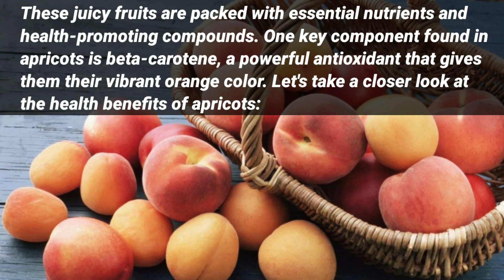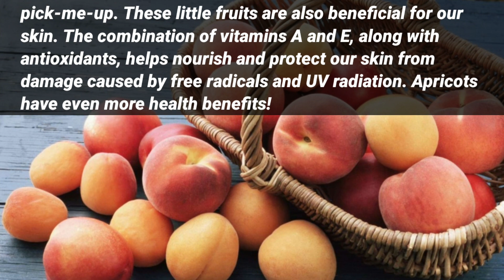Apricot Health Benefits and Nutrients | Health Daily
Welcome to Health Daily! In this video, we'll explore the incredible goodness that apricots bring to our overall well-being. Not only are these juicy fruits delicious, but they also offer a wide range of health benefits due to their abundance of essential nutrients and health-promoting compounds.

One of the key components found in apricots is beta-carotene, a powerful antioxidant responsible for their vibrant orange color. This antioxidant plays a crucial role in supporting our vision and eye health by converting it into vitamin A, helping maintain good eyesight, and preventing age-related macular degeneration.

Apricots also contribute to a healthy digestive system, as they are an excellent source of dietary fiber. Including apricots in your diet can promote regular and healthy bowel movements, as well as aid in preventing constipation.

Apart from their sweet taste, apricots are nutritional powerhouses, rich in essential vitamins and minerals like vitamin C, vitamin E, potassium, and iron. These nutrients are vital for supporting our immune system, maintaining healthy skin, and regulating blood pressure.

Furthermore, apricots have a significant impact on heart health due to their potassium content, which helps maintain healthy blood pressure levels and reduces the risk of cardiovascular diseases. They also provide a quick and healthy energy boost, making them a fantastic snack choice for athletes or anyone in need of an instant pick-me-up.

In addition to benefiting our skin through the combination of vitamins A and E and antioxidants, apricots also support bone health, aid in weight management, and contribute to proper hydration. Their anti-inflammatory properties may even benefit respiratory health, while the vitamin C content enhances iron absorption for better overall nutrition.

As you enjoy apricots, remember that moderation is key when consuming any food, including these nutritious fruits. While they offer numerous health benefits, consuming them in excess can lead to an overload of natural sugars.

In conclusion, apricots are a wholesome addition to your diet, whether you prefer them fresh, dried, or incorporated into creative recipes. By enjoying apricots, you can support your health in a delicious way.